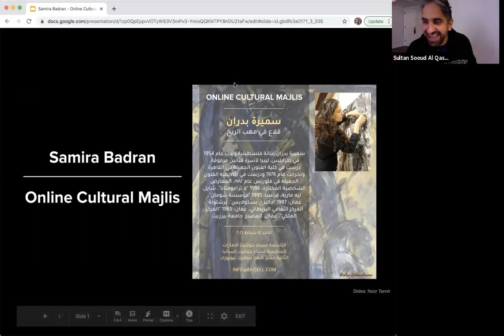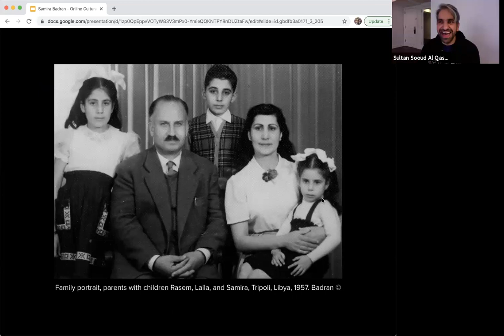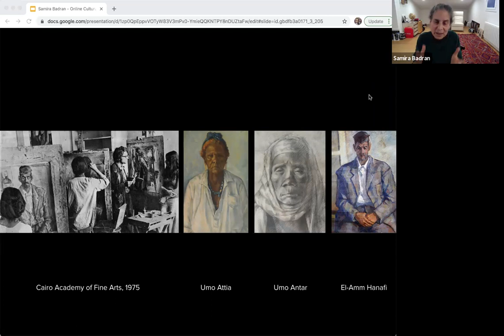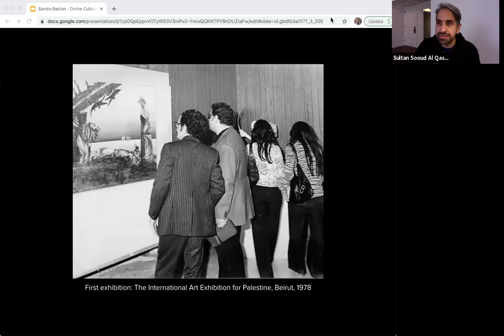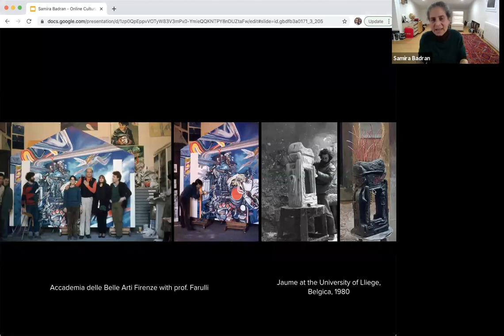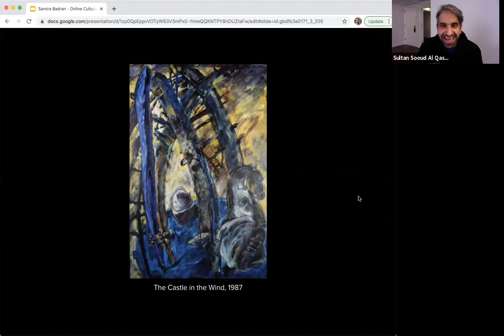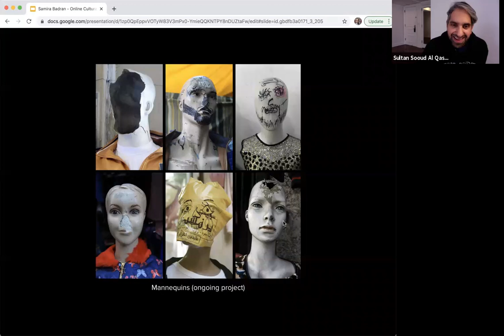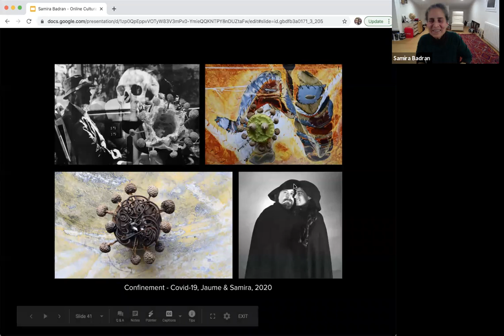053 Online Cultural Majlis: Samira Badran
سميرة بدران فنانة فلسطينية ولدت عام 1954 في طرابلس، ليبيا لأسرة فنانين مرموقة. درست في كلية الفنون الجميلة في القاهرة وتخرجت عام 1976 ودرست في اكاديميه الفنون الجميله في فلورنس عام ١٩٨٢. المعارض الشخصية المختارة: 1996 "لا ترامومتانا"، شايل ليه ماريه، فرنسا؛ 1995 "مؤسسة شومان"، عمان؛ 1987 "جاليري بسكولابس"، برشلونة؛ المركز الثقافي البريطاني، عمان؛ 1985 "المركز الملكي"، عمان. المصدر: جامعة بيرزيت